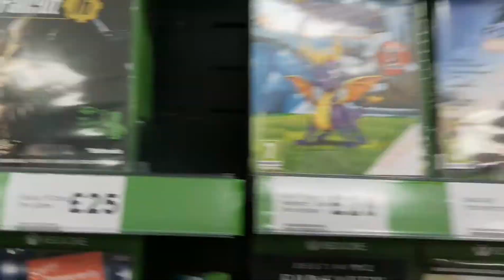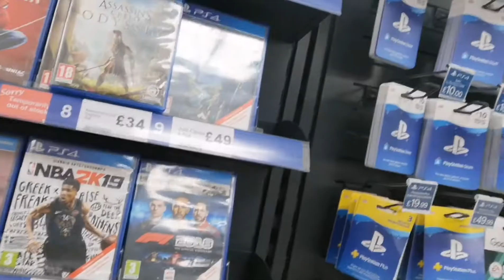Random vlogs #31 - the volgs are back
This is me coming back to the vlogs and hopefully I won't take long breaks again for a while.